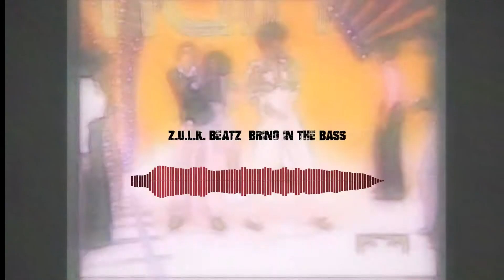Z.U.L.K. BEATZ - BRING IN THE BASS INSTRUMENTAL